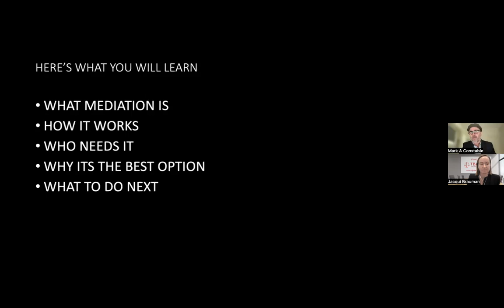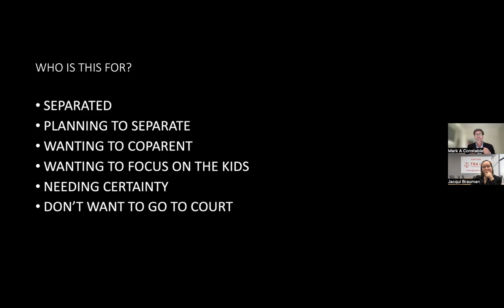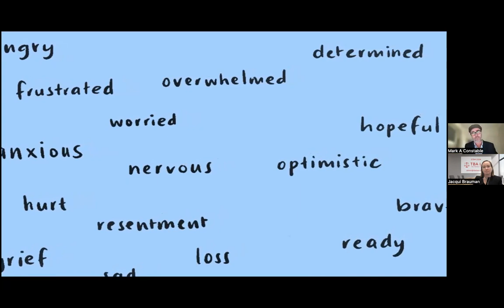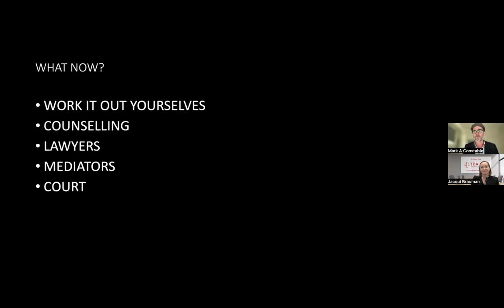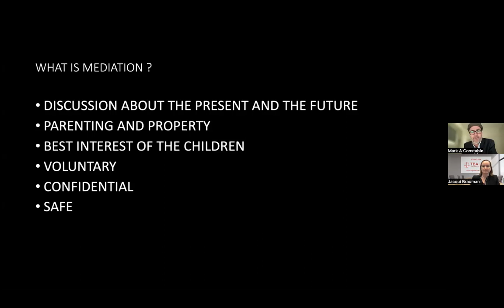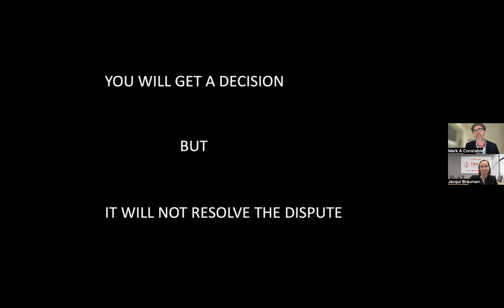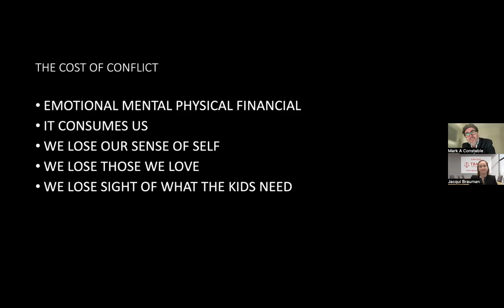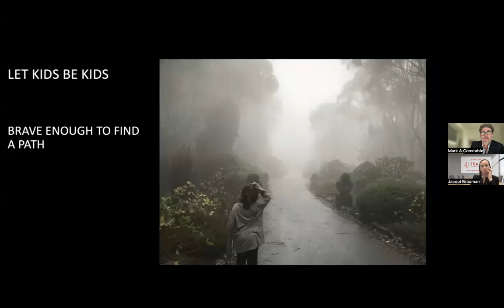Resolve It Now - Mediation